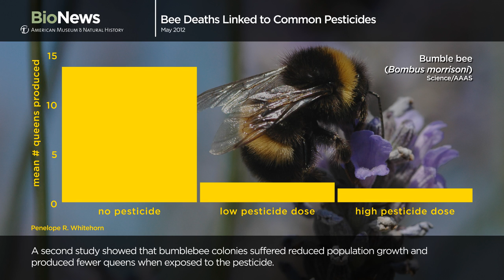Science Bulletins: Bee Deaths Linked to Common Pesticides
Several recent studies have questioned whether exposure to common pesticides might be impairing bee performance and contributing to the observed population declines. Neonicotinoids are a family of pesticides chemically related to nicotine, and are widely used in both large-scale agriculture as well as in home gardening products. This type of pesticide circulates through flowering plants and collects in nectar and pollen. Recent studies conducted by several research groups have  shown that even low doses of neonicotinoid pesticides can impair bees' navigation abilities and reduce the growth of bee colonies. Insects, particularly bees, are the dominant pollinators in temperate regions worldwide. Declines of honey, bumble, and solitary bees may lead to serious repercussions, not only for crop plant production but for the reproductive success of wild flowering plants, as well.

This latest Bio Bulletin from the American Museum of Natural History's Science Bulletins program is on display in the Hall of Biodiversity until June 6, 2012.

Science Bulletins is a production of the National Center for Science Literacy, Education, and Technology (NCSLET), part of the Department of Education at the American Museum of Natural History.

Related Links

Bulletin of Insectology: In situ replication of honey bee colony collapse disorder

SCIENCE: A Common Pesticide Decreases Foraging Success and Survival in Honey Bees

SCIENCE: Neonicotinoid Pesticide Reduces Bumble Bee Colony Growth and Queen Production

United States Environmental Protection Agency: Pesticide issues in the works